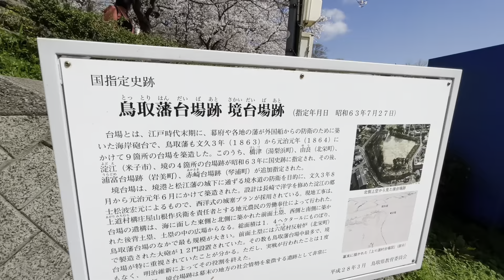境台場公園の桜 2022